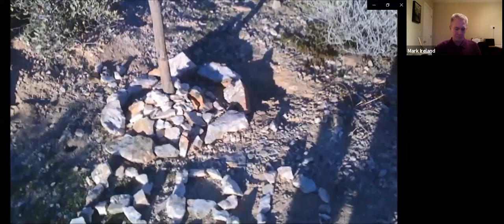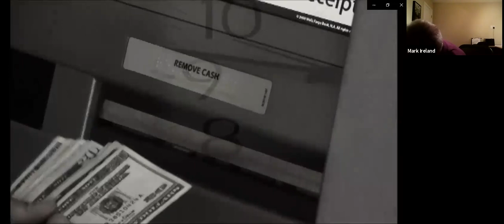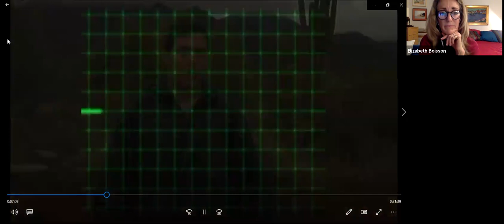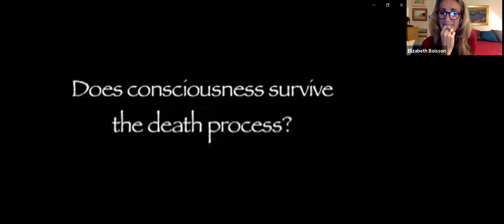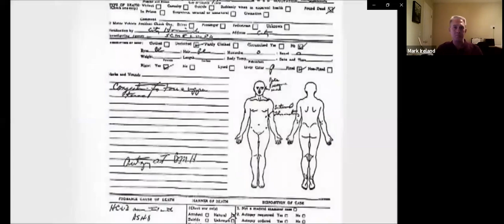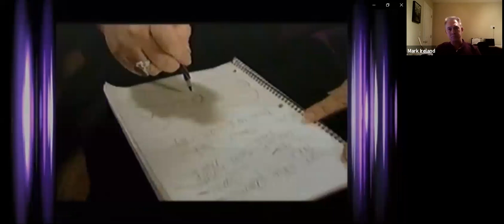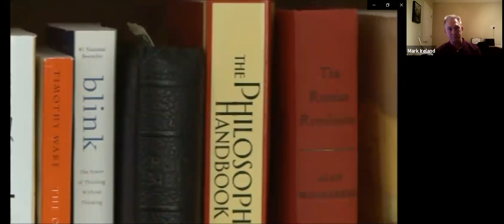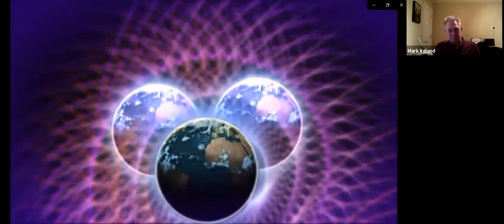Helping Parents Heal welcomed Mark Ireland on February 2nd!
Mark is a Shining Light Dad, the author of 'SoulShift, Finding Where the Dead Go', and the co-Founder of Helping Parents Heal.

For nearly six years, Mark Ireland has been testing Mediums under double-blind conditions. In this process, only Mediums capable of providing accurate information that is statistically significant and meaningful to the sitter have been certified.

During his talk, Mark will review the testing process and explain how you should approach participating in a reading as a sitter.

Businessman Mark Ireland’s father was Richard Ireland, a deeply spiritual minister and renowned psychic and medium who counted Mae West among his famous clients. While he loved his father, Mark followed a more conventional path in pursuit of mainstream success—until the wrenching death of his youngest son.

This unexpected tragedy plunges Mark into the spiritual world of psychics and mediums in a frantic attempt to communicate with the dead. His defenses and pragmatic mindset begin to fade as he remembers premonitions on the day of his son’s death. He consults a number of well-known mediums and is struck by the remarkably accurate information their readings provide. Mark first meets with Allison Dubois, the subject of NBC’s hit show Medium, and later participates in a single-blind lab experiment with medium Laurie Campbell, filmed for a Discovery Channel feature. He then enters a new dimension of personal paranormal experience, as his own psychic awareness begins to unfold. This dramatic story of a father’s unbearable loss and his discovery of life after death offers hope to the bereaved and compelling evidence that death may not be the end.